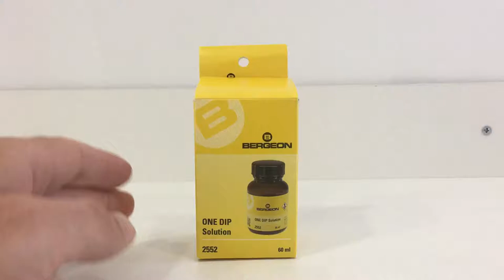Bergeon 2552 ONE DIP Hairspring and jewel cleaner Buzzufy watchmaker tools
Bergeon 2552 ONE DIP Hairspring and jewel cleaner
ONE DIP solution
Hairspring and jewel cleaner.
Removes dirt and gum but does not dissolve the shellac.
Leaves a protective film which shields the spring from rust due
to sudden atmospheric changes or proximity to moisture.
Absolutely noninflammable.
Contents: 60 cm3